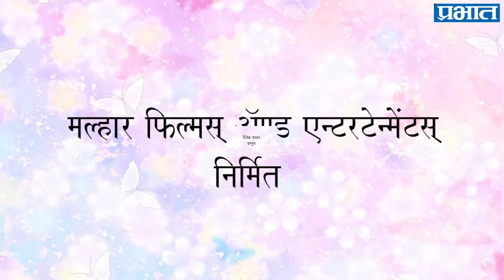सचिन पिळगावकर व प्रार्थना बेहेरे यांची खास मुलाखत | Sachin Pilgaonkar | Prarthana Behere